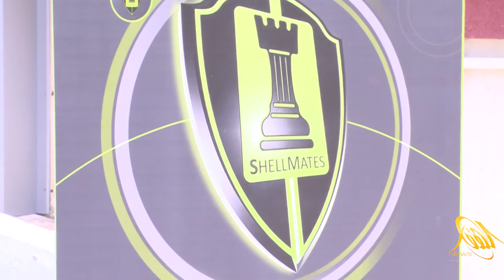نادي Shellmates ينظم يوم BSide للهاكر الأخلاقي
Fréquence de la chaine
10727 / 27500 H
تردد القناة :
10727 / 27500 أفقي